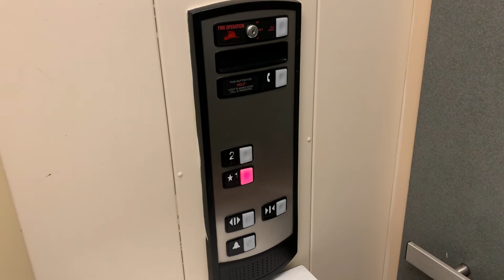Schindler HT 330A Hydraulic Elevator/Lift @ Safeway Broadway Blvd Tucson AZ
Has HT fixtures.